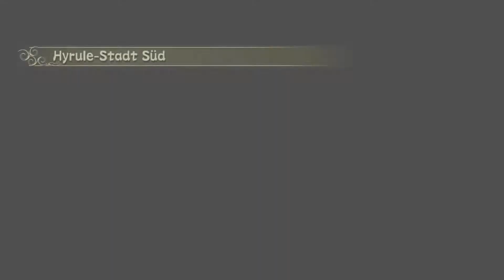The Legend of Zelda: Twilight Princess HD 🐺 #51: Giovanni in alter Pracht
Let's Play The Legend of Zelda: Twilight Princess HD [Deutsch ✬ 100 % ✬ Helden-Modus ✬ 4x-Schaden-Challenge ✬ 1080p ✬ 60fps] Part 51

▬ Euer Support ist gefragt! ▬▬▬▬▬▬▬▬

Wenn euch das Video gefallen hat, dann unterstützt mich doch bitte, indem ihr ...
👍 dem Video ein LIKE gebt,
🔔 die GLOCKE LÄUTET, um nichts weiter zu verpassen.

Empfehlt mich auch gerne euren Freunden, Verwandten und/oder Bekannten weiter!
Folgt mir auch auf TWITTER, um keine neuen Videos oder (Livestream-)Ankündigungen zu verpassen!

Titel: The Legend of Zelda: Twilight Princess HD
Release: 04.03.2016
Genre: Adventure, Action
Publisher: Nintendo
Entwickler: Nintendo